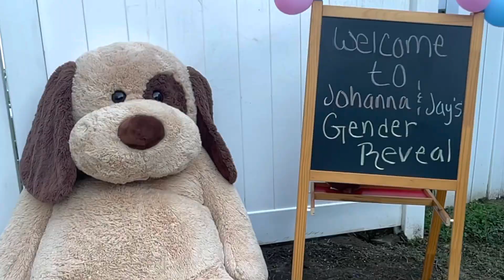JOHANNA & JAY’S OFFICIAL GENDER REVEAL‼️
EDITED BY @ChoBxby CHECK OUT HIS VERSION NOW‼️